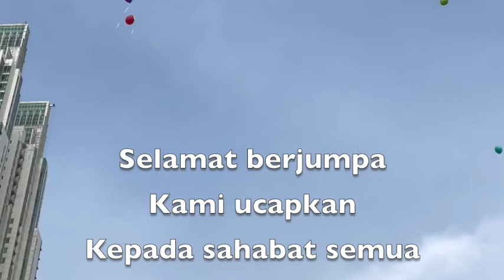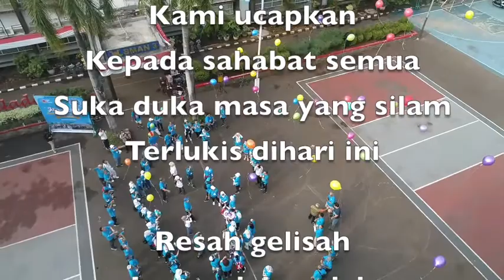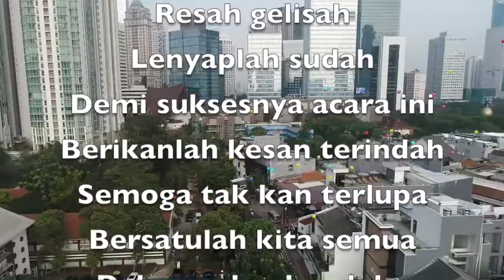Jayalah SMA 3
Jayalah SMA 3 - 2022